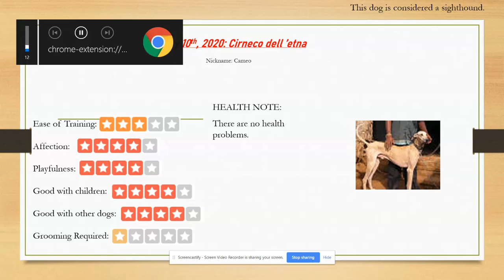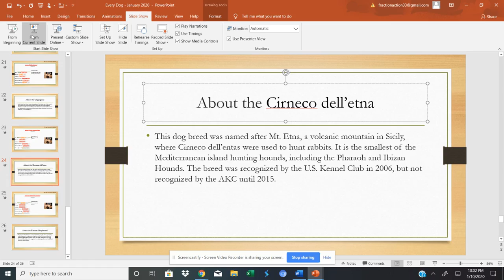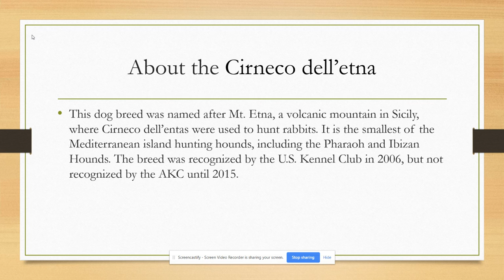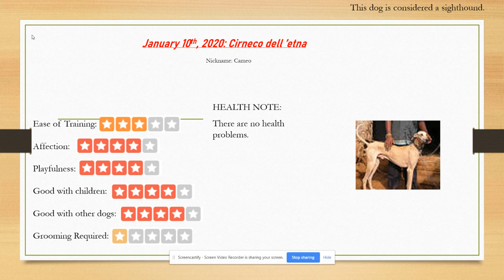Season 1: Episode 10 - Cirneco dell' etna | Every Dog Ever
Again, we apologize for not uploading yesterday and we hope you will enjoy this video!